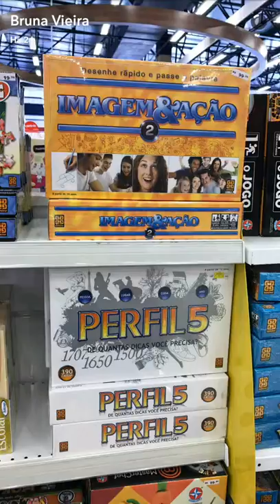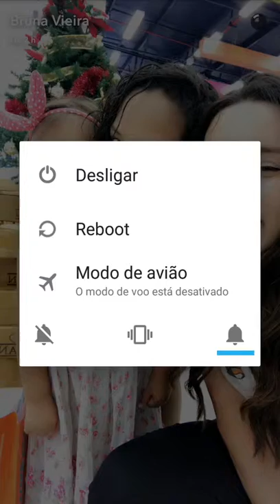ÁS COMPRAS com Bruna Vieira!